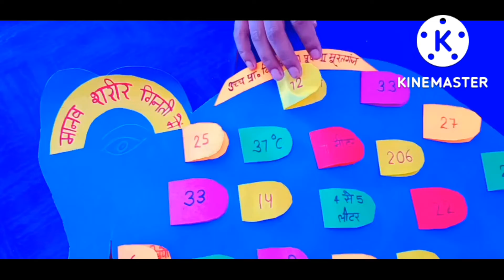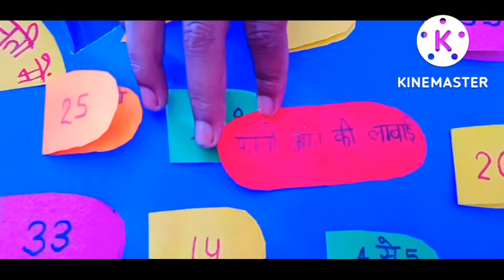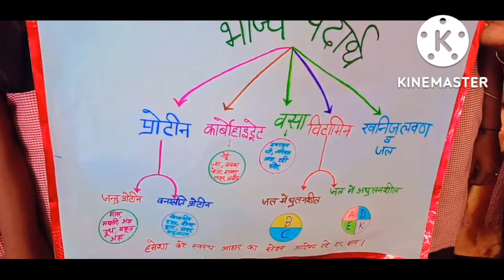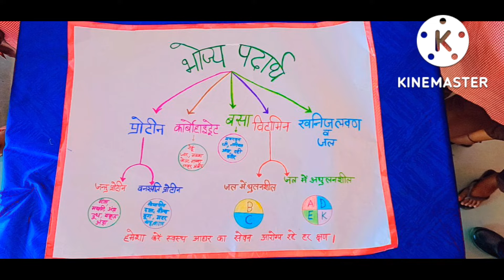Kaushambi MURATGANJ UPS school mai bachcho ne bnaya science TLM /vlog surge